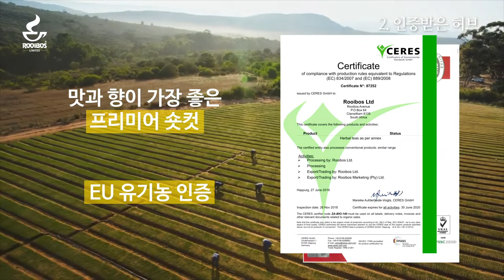임산부차, 아기 물 유기농 프리미엄 그린 루이보스티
◈ 그린루이보스 프리미엄 컷
ORGANIC GREEN ROOIBOS PREMIER SHORT CUT
일반 루이보스의 찻잎이 약 8시간, 햇빛 아래에서 발효 과정을 거치는 반면
그린루이보스는 성분과 신선도를 유지하기 위해 특수 건조법으로 제조됩니다

◈ 아모마는 왜 비발효 그린루이보스를 선택했을까요?
일반 발효된 루이보스보다  플라보노이드 성분이 10배 이상 높아 스트레스가 많은 직장인 활동이 많은 아이들에게 좋습니다.
타닌이 일반 차에 비해 낮아 임산부에게 좋으며 비발효라 루이보스 특유의 떫은맛이 없어 마시기 좋아요.
온 가족이 안신하고 마실 수 있도록 100% 유기농인증 그린루이보스를 직접 수입해 제조하고 있어요.

◈ 그린루이보스티 (2.0g X 20ea)
1티백 2.0g이 들어 있어 1리터 이상의 물에도 진하게 우러나 하루 1티백으로도 충분합니다.
12개월 미만 아기는 성인의 5배 정도 더 연하게 마시면 좋습니다.
아토피, 알레르기성 피부는 욕조에 그린루이보스를 충분히 우려내 사용하면 좋습니다.